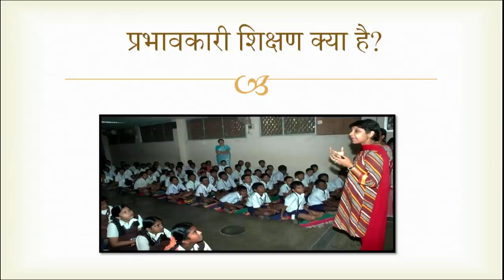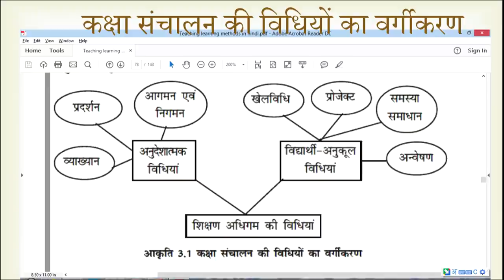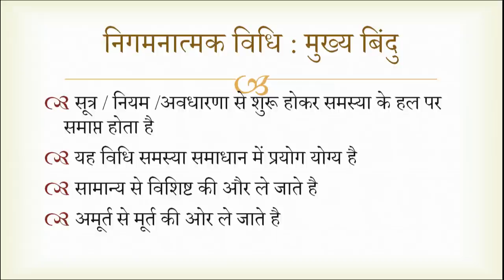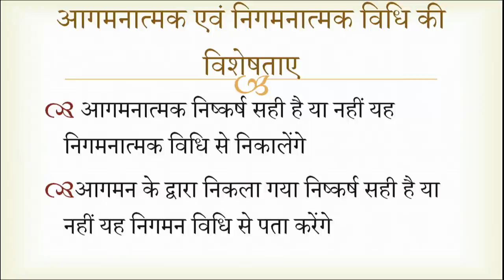Aagmnatmak aur Nigmnatmak Vidhi